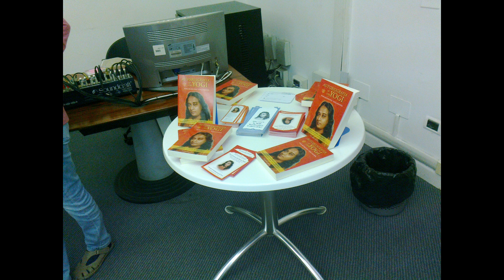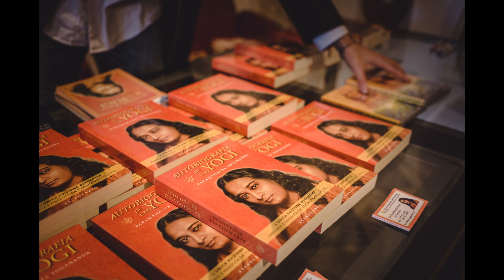Presentazione al pubblico degli Insegnamenti - Ottobre 2019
Ogni anno i Gruppi e Circoli di Meditazione della Self-Fealization Fellowship organizzano eventi aperti al pubblico per presentare il Sentiero del Kriya Yoga di Paramahansa Yogananda. Gli incontri organizzati nel mese di ottobre hanno avuto un buon successo di partecipazione di nuove persone. Facciamo i nostri complimenti ai devoti che si sono impegnati in questo servizio di diffusione, sempre utile a far conoscere Yogananda e i suoi insegnamenti  a nuovi ricercatori.
Per informazioni sui 70 Centri/Gruppi e Circoli SRF in Italia potete visitare il